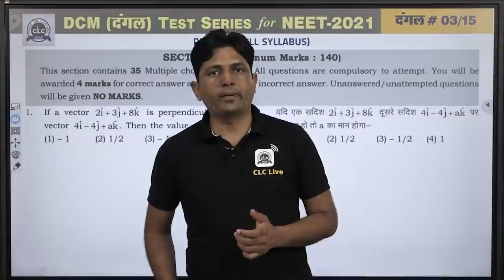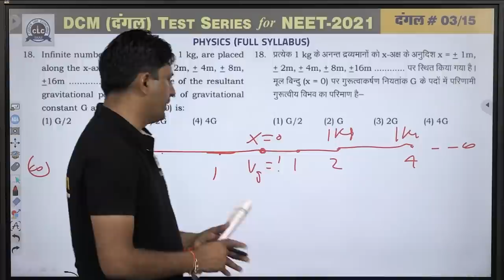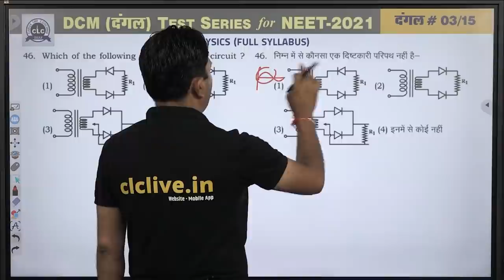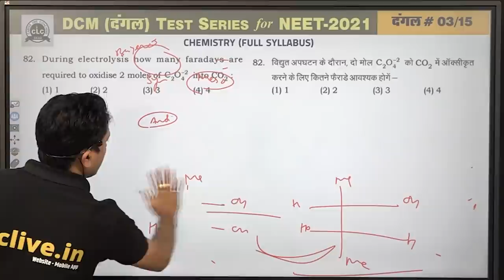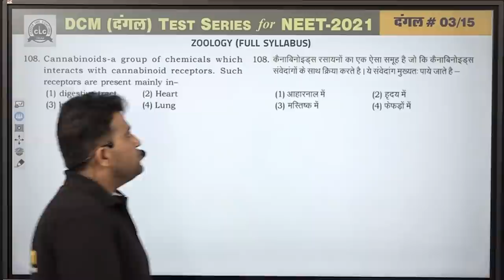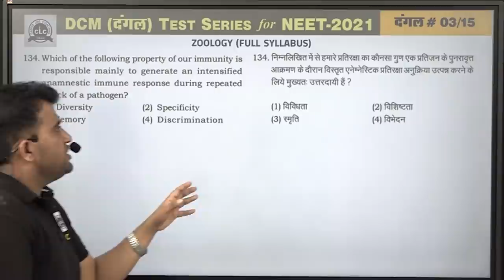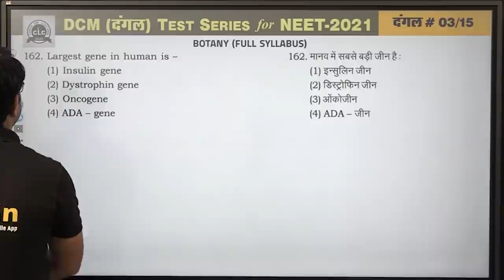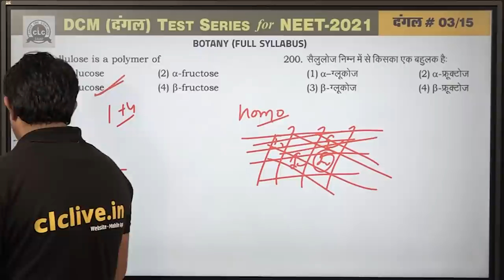दंगल#03 - VIDEO SOLUTION || DCM2.0 FOR NEET -2021 || CLC